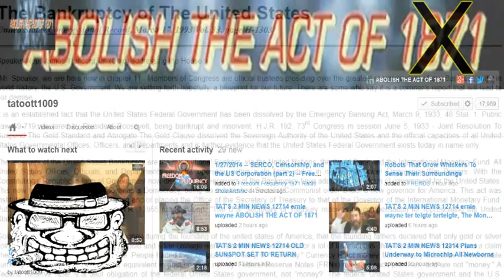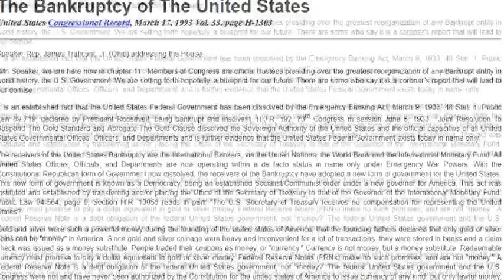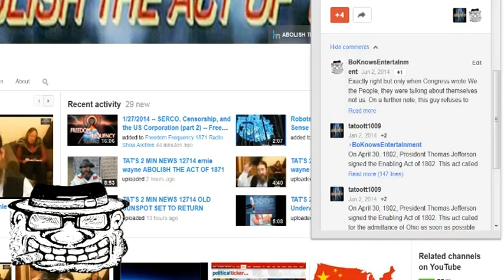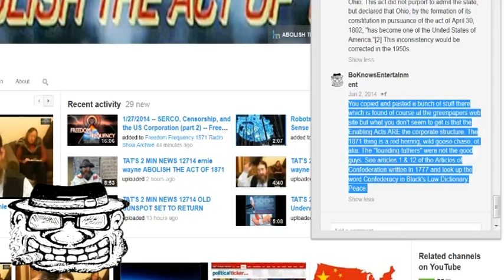Abolish the Act of tatoot1009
Watch/listen to, the video "From Enablements to Genocide" before commenting here please I'll know if you have or not... oh yeah... we're only known by our works in action after all.
For all of "tat's" followers, be sure and see the links below including the etymology of lemming
Don't miss a single episode of the Bo & Rocko Show, Wednesdays, 10-12 PM EST on Revolution Radio, Studio A
Catch Leaving the Pfarm with Tami Pepperman, Thursdays 8-10 PM EST, and Saturdays 6-8 PM EST both on Studio B,